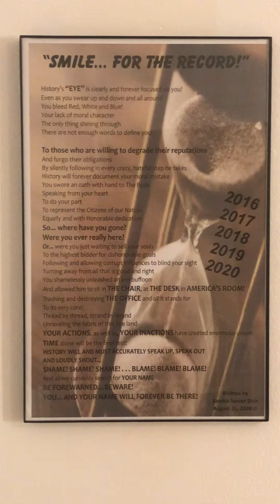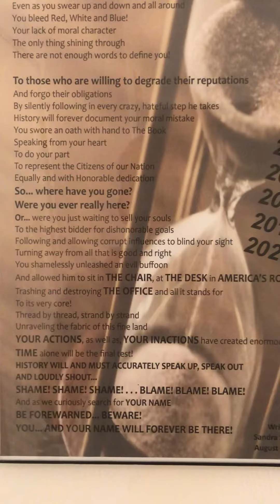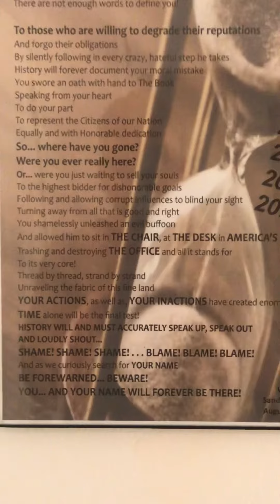“SMILE...FOR THE RECORD!”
Written August 21, 2020
A POET’S GALLERY OF POLITICAL COMMENTARY